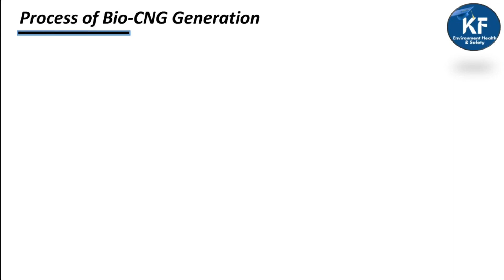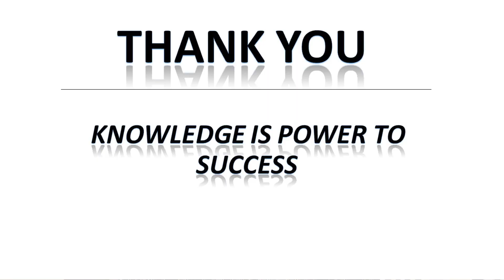Asia’s largest Bio-CNG Plant- Indore# Process of Bio-CNG Plant# Clean Indore# Swatch Bharat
Indore Municipal Corporation has developed Asia’s largest Bio-CNG Plant development at the cleanest city of India –Indore. This Bio- CNG plant is Zero Process Waste Plant.

Asia’s largest Bio-CNG Plant
Process of Bio-CNG Plant
Capacity of Bio-CNG Plant
Indore Municipal Corporation Plan of sustainable Development
Clean Indore
Swatch Bharat
Indore Municipal Corporation
Knowledge Factory-EHS

In this video i have provided the process of the Bio-CNG generation along with the capacity of plant# Eco-friendly Technology of Organic Municipal Solid Waste Disposal.

Link to Purchase Organic Compost